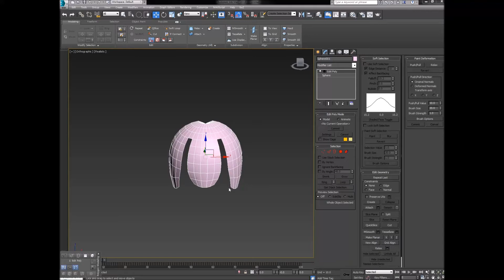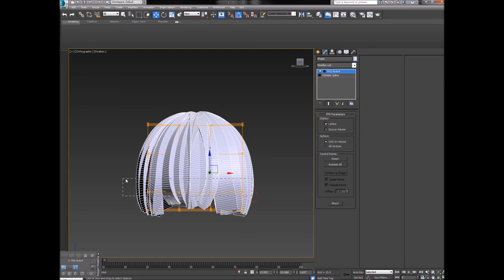블리 3D - 애니메이션 덩어리 헤어 툴 하드섭 _1( 3D MAX HAIR Hard Surface PART_1)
해당 이미지는 제 블로그 포스팅에 있습니다
구독 과  서로이웃을 하셔야 많은 동영상 시청이 가능합니다.